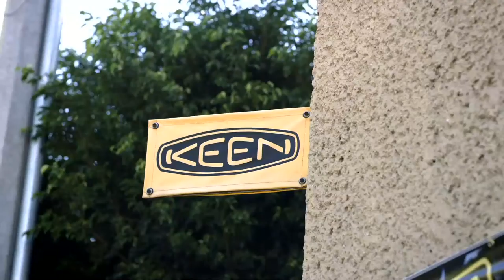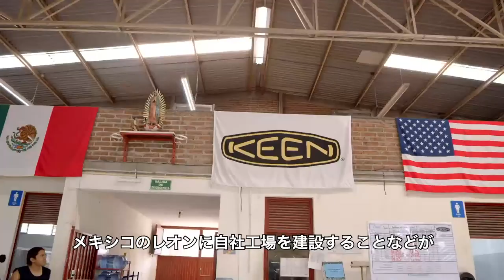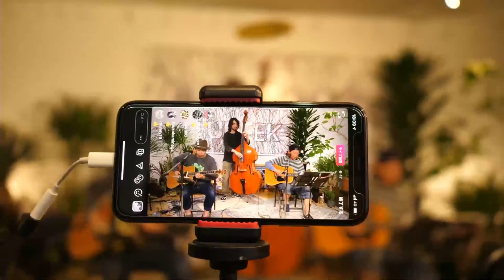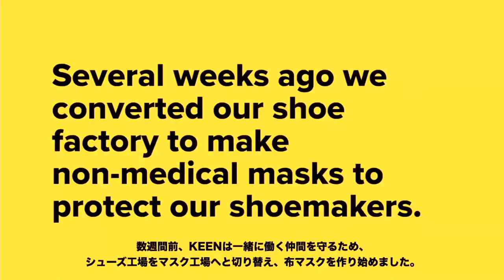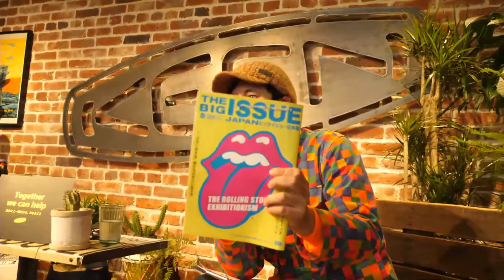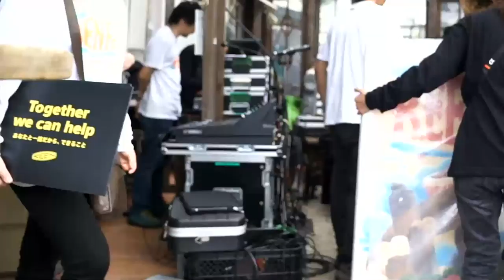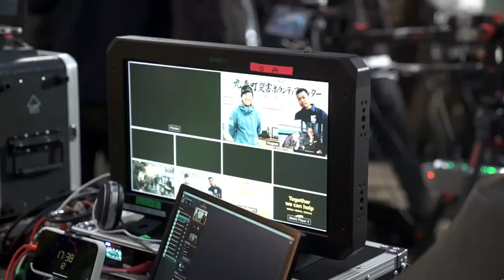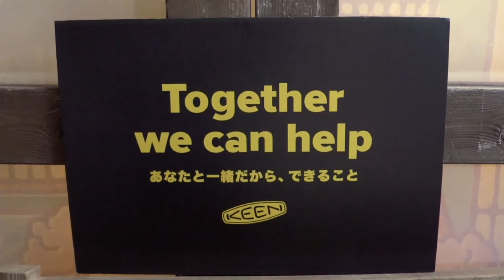千尋 + MAJESTIC CIRCUS が音楽ライブに登場【KEENSTREAM Vol.3】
KEEN公式YouTubeチャンネルでは、無料ライブストリーミングプログラム「KEENSTREAM Vol.3」を見逃し無料配信中です。George Williams（ジョージ・ウイリアムズ）をMCに迎え、ご家族と自宅から安全に楽しんでいただけるエンターテイメントをお届けしました。

音楽ライブには、千尋 with 長崎真吾。そして、同じくKEENガイドのMAJESTIC CIRCUSが出演。KEENファミリーによるパフォーマンスをお届けしました。次回のKEENSTREAMで、またお会いしましょう👍

＊音楽ライブ：Ryu Matsuyama + Maika Loubté

＊音楽ライブ：児玉奈央バンドセット

＊音楽ライブ：Juicy from HIFANA + DJ HI-C

＊音楽ライブ：越野竜太 with TOMOHIKO HEAVYLOOPER

＊音楽ライブ：塩塚モエカ from 羊文学 + 下津光史 from 踊ってばかりの国

＊音楽ライブ：DJ YASA + KEIZOmachine! from HIFANA

＊音楽ライブ：東田トモヒロ + Okayuka with 金子巧

＊音楽ライブ：AO-YOUNG from Dachambo + 光風 solo

＊音楽ライブ：モーフの旅 + YAO from Dachambo

ウチにいよう、セカイを救おう